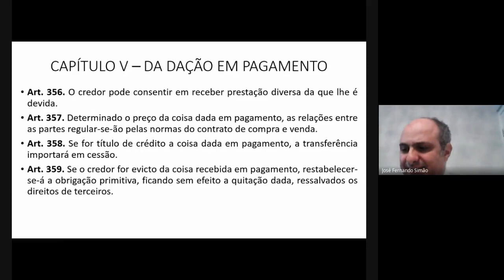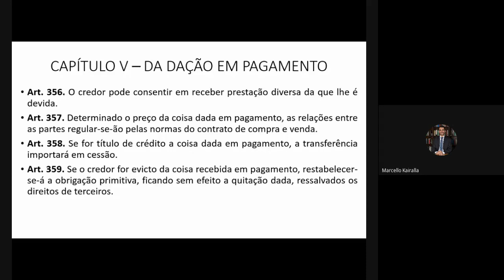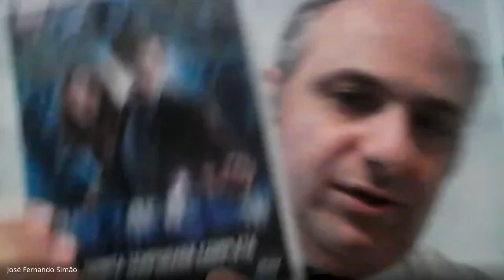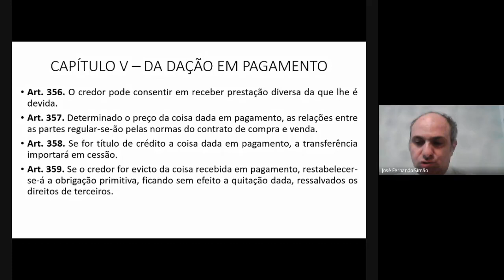Novação e Dação em Pagamento (06/05/2020)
Neste episódio trago mais uma de minhas aulas no Largo de São Francisco, tratamos aqui um pouco mais de "Novação" e abordamos "Dação em Pagamento também".